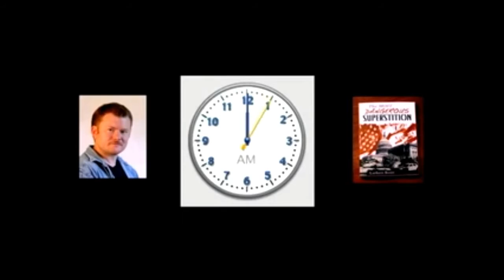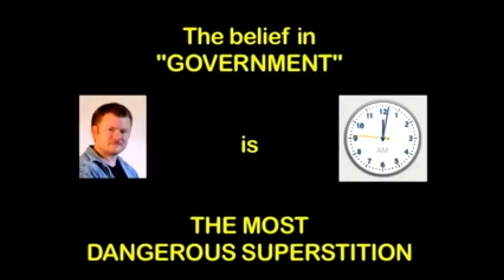Seeds of Liberty Podcast Episode 35: Nick Bernabe, Voluntaryist and Founder of the Anti-Media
Please enjoy this recent episode of the Seeds of Liberty Podcast. This week we had Cynthia Wells filling in for Danilo and we were joined for the first half of the show by Nick Bernabe, the man behind theantimedia.org and its related projects. Herein we discuss how/why Nick became inspired to start theantimedia.org, his path to voluntaryism, selective interpretations of democracy, media propaganda, imagining the 40’s and 50’s with alcohol prohibition still in place, the Drug War, a $2000 roach, being arrested for profit, living in fear of your neighbor, the Uber-ization of everything, ending stigmatization, building a culture of encryption, living your life in anarchy, how human action is often the path of least resistance, generations of questions, the worth of a college degree when everyone has one, peaceful parenting, keeping the lines of communication open with your kids, trying to connect with an automaton, being so statist that you went to the school for law enforcement and criminal justice, how you don’t matter to the elite as long as your generating revenue, and more!

“Media, like an un-mannered master, manipulates the meek minds.” ~ Junaid e Mustafa

If you enjoyed this content and would like to support us in making more videos, please feel free to donate some unregulated Bitcoin love at:

15muMUyoCwKkw12hchnYWBq9vwyUQZQXBS

We had a lot of fun making it. Let us know what you all think. We are looking forward to some feedback. We are delighted to be a part of the liberty movement. We see great and beautiful things in our future!